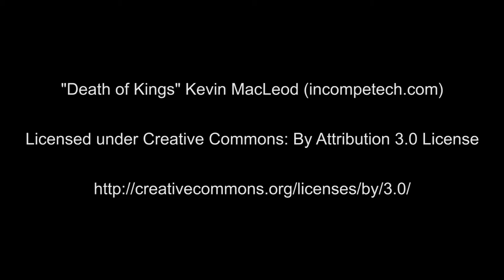Bighorn Sheep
11-28-17 - Bighorn Ram Video - Shot this video with my 800mm lens with a Canon 7D Mark II, which is 1280mm with the crop factor body.